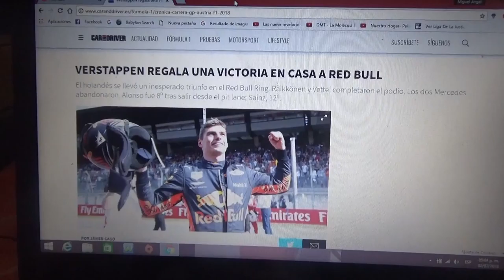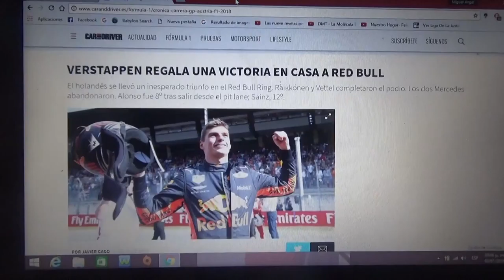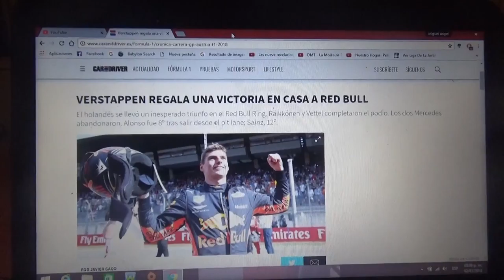Resumen GP de Austria 2018 de F1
Un breve resumen del GP de Austria de la Temporada 2018 de F1 en la que el equipo Aston Martin Red Bull Racing ganó por primera vez en su carrera local de la mano del neerlandés Max Verstappen seguido de los Ferrari de Kimi Raikkonen y Sebastian Vettel 2° y 3° respectivamente ademas Ferrari de Vettel vuelven a liderar el mundial después de que los 2 Mercedes quedaron fuera de competencia